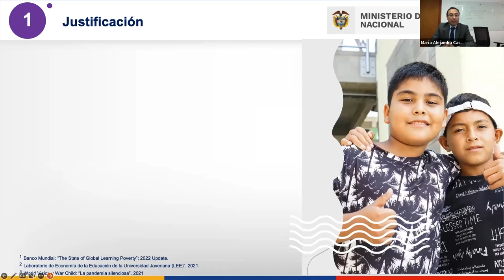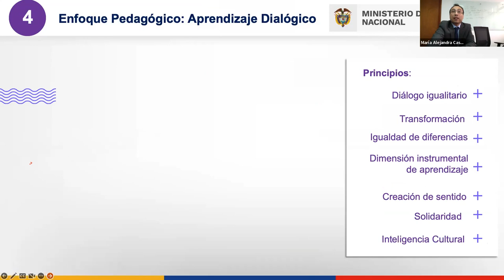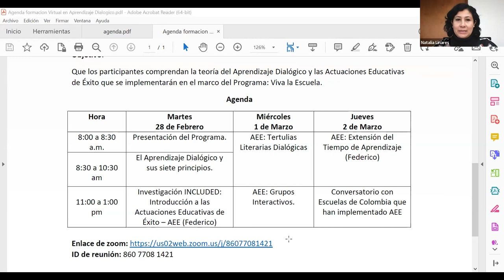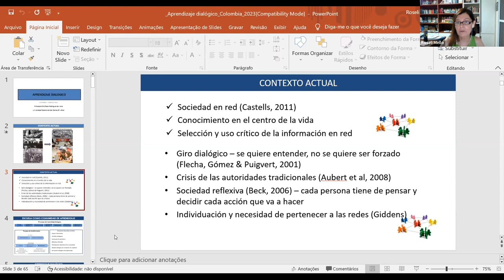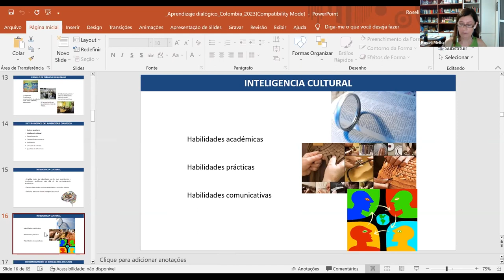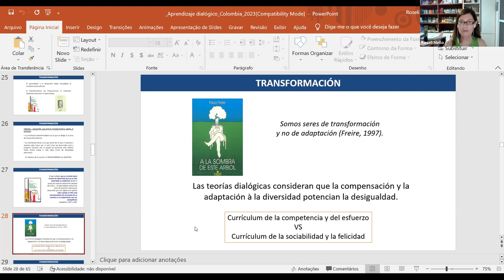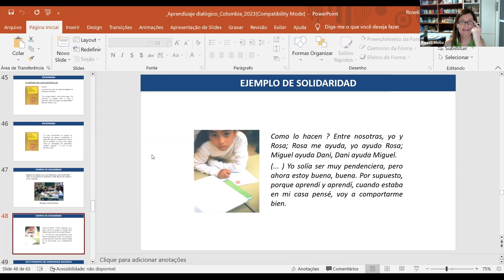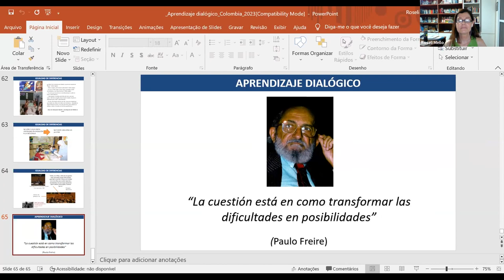Presentación del Programa Viva la Escuela